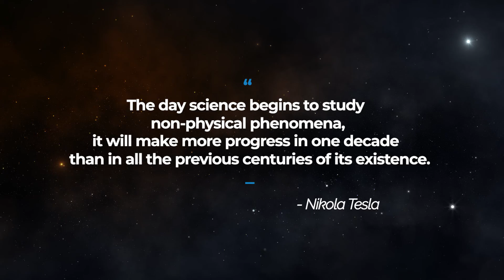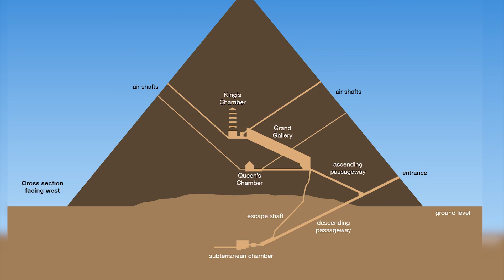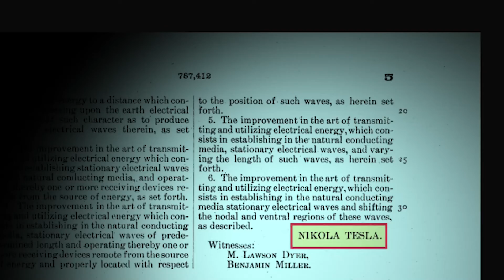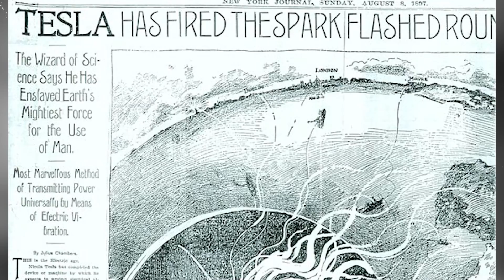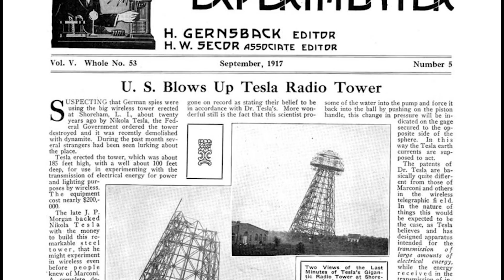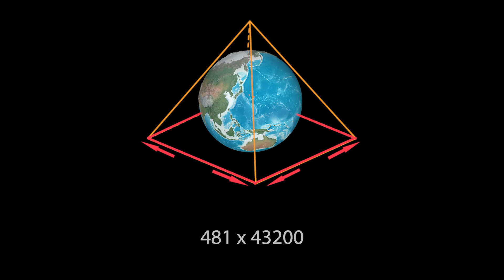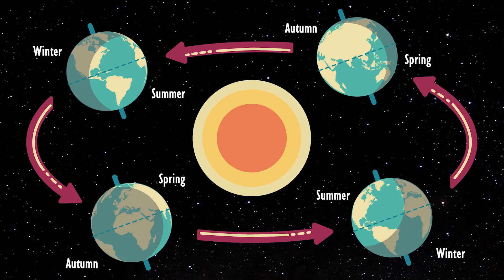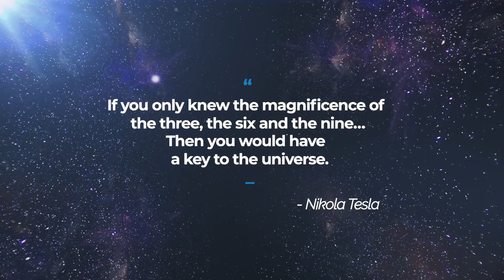The Great Pyramid | a Key to the Universe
Uncover Nikola Tesla’s fascination with the Great Pyramid and the mysterious significance of the numbers 3, 6, and 9. Learn why Tesla believed these ancient structures held a hidden purpose, prompting him to build his famous Tesla Tower to potentially transform the world. Dive into the intriguing connection between the pyramid’s design, Tesla’s groundbreaking ideas, and the secret to unlocking the universe’s most profound mysteries.